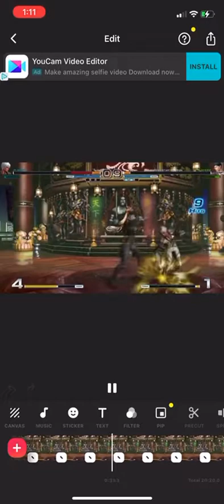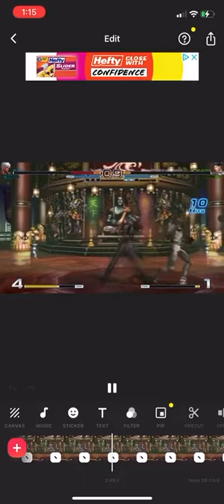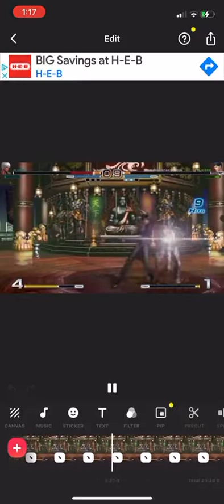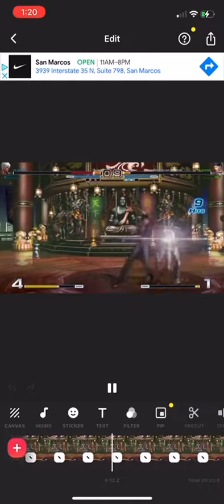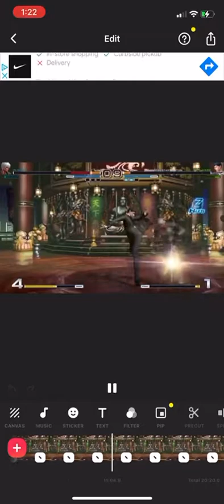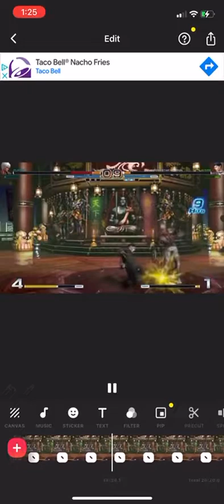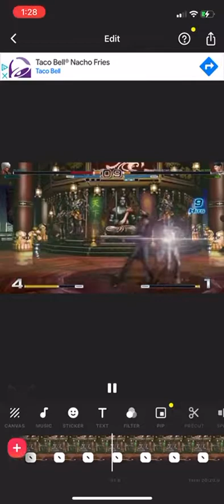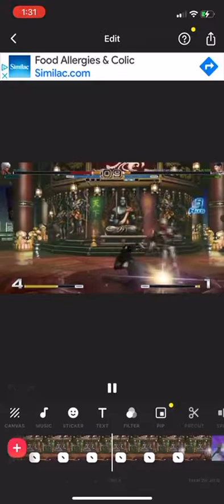WORLDSTAR: Hein K’ills K’ Dash for a perfect 20 minutes and 20 seconds (SAIGADO INVOLVED) 😳😳😱😱😱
Actually, I had to record it from scratch because trying to save such a gigantic video like this is a nightmare to do with a program like InShot.